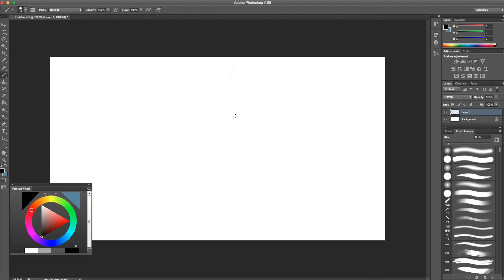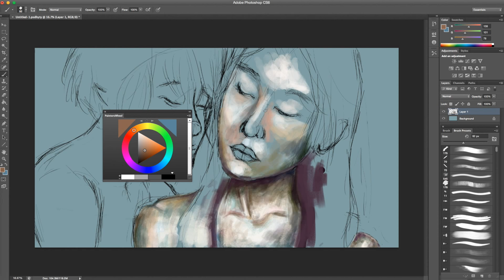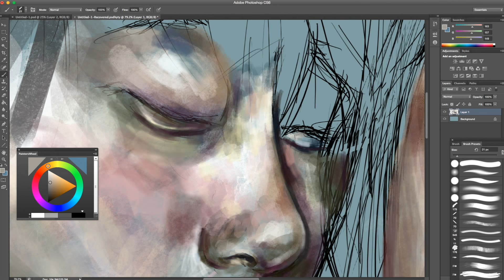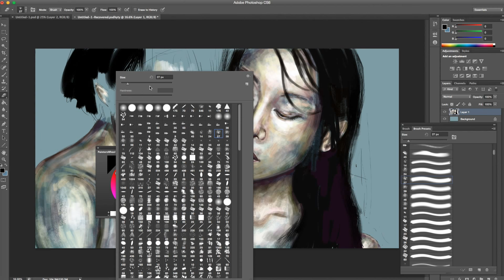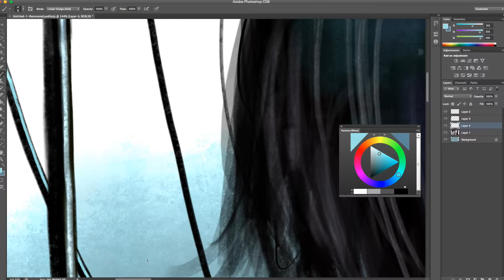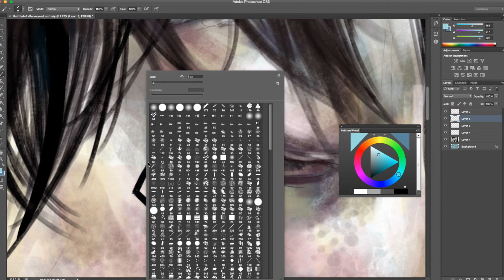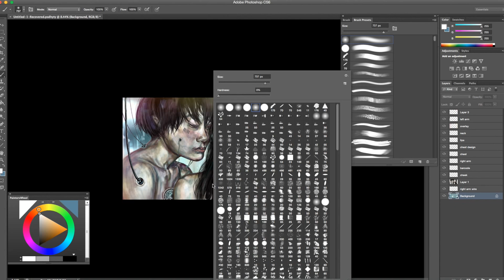PS Speedpaint: Sophrosyne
Recorded with Quicktime and edited with iMovie.
Done in Photoshop CS6.
Reference Photo: @miiiyaaakooo on instagram
Infinite Back
IU Morning Tears

So basically this was what was going on through my head when I drew this: a boy and a girl were once dating. and then shit happens...leading to the boy to become experimented on by creepy scientists in white coats...which turned him into a half-cyborg?android? thingy (he wasn't turned into a full one because he had the high mentality to resist it yo :P) so he still has feelings/emotions...but when he goes back to the real world...people still ignore him. except for the girl...and they live happily ever after yadayadayada...as a half-cyborg and human couple. Yes. It's very cliche. I know.
Lol the circle thing on his chest reminds me of iron man now aahhahah
Well this was the easiest thing to record. :D
And the title means: "A healthy state of mind, characterized by self control, moderation, and a deep awareness of one's true self, and resulting in true happiness"